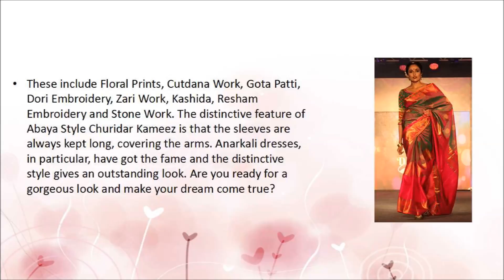A style that you will crave for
Inspired by the Abaya style, the garment, a robe-like dress that covers the whole body by Muslim women. This has inspired all over the world and people mostly in India due to its comfort opts. The floor length kameez is paired with matching churidar, thus maintaining the gracious look. You will witness the culture and traditions is incorporated in this ethnic fashion. Salwar kameez online or Anarkali dresses is your ideal form of fashion that is trending and you should surely get the best latest fashion. Of Course, as mentioned above the traditional attire is now has a modern touch with varied styles and patterns.